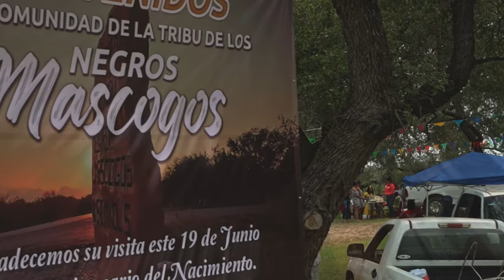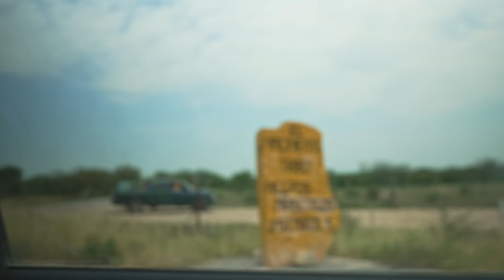Exploring Nacimiento, Mexico: Unveiling the History of the Mascogos Tribe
We are Back ! In this captivating video, we take you on a journey to the enchanting town of Nacimiento, Mexico, where the rich cultural heritage of the Mascogos tribe unfolds. Join us as we delve into the fascinating history, traditions, and struggles of the Mascogos people.

Discover the origins of the Mascogos tribe, descendants of escaped African slaves who found refuge in Mexico during the era of slavery in the United States. Learn about their unique language, customs, and vibrant community, which has preserved its distinct identity throughout the generations.

Our immersive exploration of Nacimiento allows us to witness firsthand the vibrant celebrations, colorful festivals, and rituals that characterize the Mascogos tribe's way of life. From traditional dances and music to traditional cuisine, we showcase the beautiful tapestry of their cultural expressions.

Moreover, we shed light on the challenges faced by the Mascogos people, including the preservation of their cultural heritage, the struggle for recognition, and their ongoing efforts to maintain their ancestral traditions in the face of modernization.

Join us as we uncover the hidden gems of Nacimiento, Mexico, and honor the rich history and resilient spirit of the Mascogos tribe. juneteenth mexico diaspora ￼

Shot-out to :
 Hirsi @HirsiTV  for interviewing and helping with this video . Check out his channel !

My Gear list:

Sony A7IV
Best Sony vlogging lens 20mm f 1.8
GoPro 9
Dji mic
Samsung T5
Samsung T7 ssd hard drive
Rode Wireless Go II
Dji Mini 3 pro